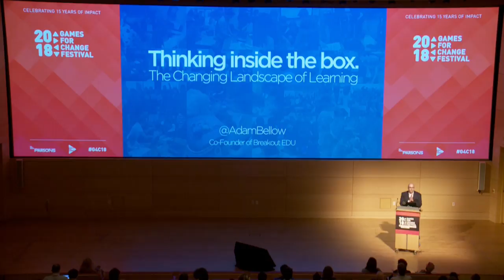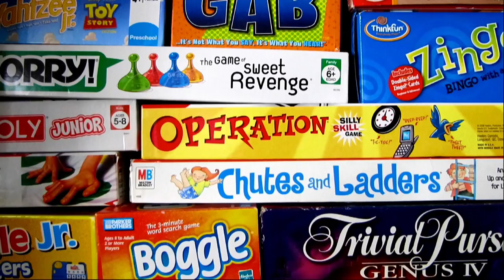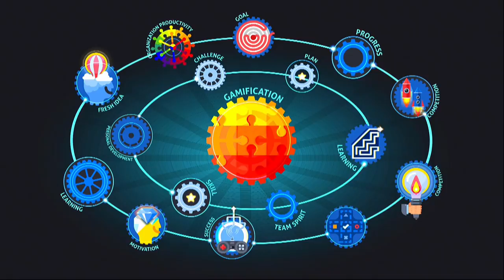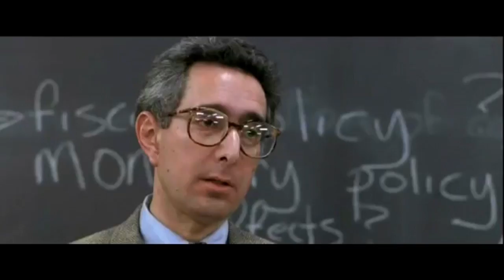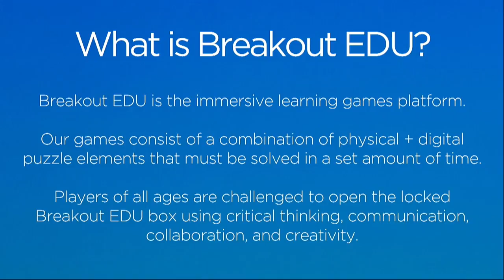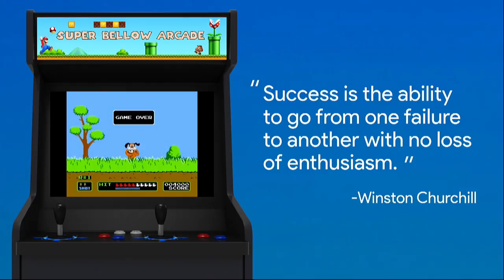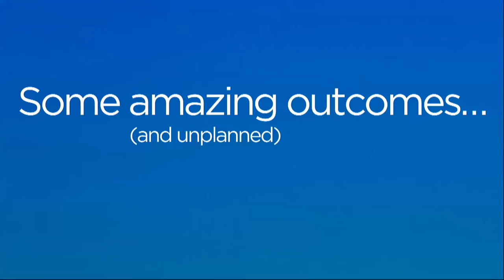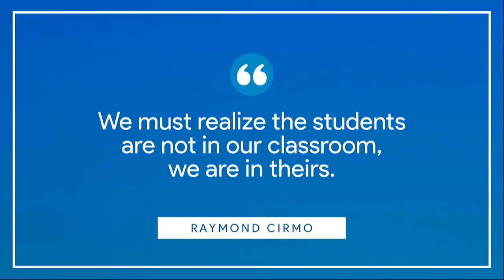Keynote - Thinking Inside the Box: The Changing Landscape of Learning with Adam Bellow Adam Bellow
Would you like to play a game? Of course you would! Let's take a look at educational gaming. We will start with a peek back at where we have been and then discuss where we are today and where we will level up to in the near future.

Speakers:

*Adam Bellow (Co-Founder, Breakout EDU)